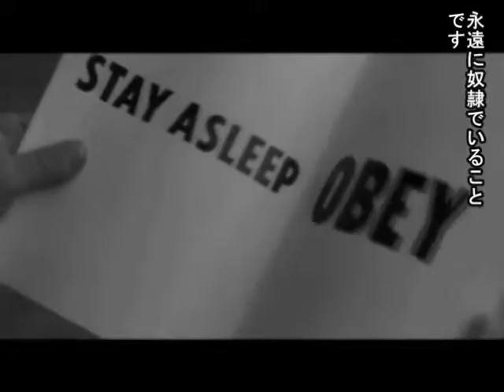楽園主義（Paradism）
科学技術を使えば、人類を、労働とお金の奴隷状態から解放することができます。
楽園主義とは、地球上に真の楽園を生み出すための変革へと、人類を安全に導く政治システムのことです。
楽園主義は、ロボット工学や遺伝子工学、ナノテクノロジーのような新しいテクノロジーを基盤とします。
一人の人間も関与することなく効率的に運営されるすべての生産手段、サービスや資源も国有化することができます。
ロボットによって提供される全生産手段、サービスの国営化によって、これらの製品・サービス・生産手段が無料となるのであれば、お金というものの存在意義は失われます。